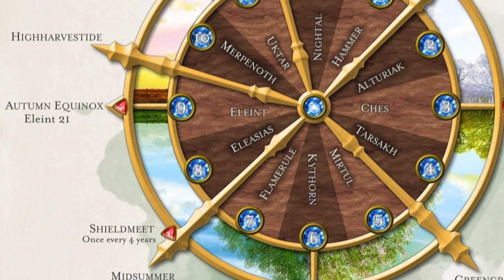FORGOTTEN REALMS LORE D&D | First Flowering y First Sundering (Primer Florecer y Primer Desgarro)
Siguiendo con la serie de Acervo de los Reinos Olvidados, la siguiente época es el Primer Florecer o Primera Floración (First Flowering), el apogeo de la cultura élfica y su máximo punto: la creación de la isla de Evermeet.

Aunque esto no será sin consecuencias, ya que el poder del ritual de Alta Magia Élfica provocará cambios en el pasado y futuro de Toril.

No olviden unirse a mis grupos en Facebook, Dungeons & Dragons CDMX

00:00 Intro
00:38 Primer Florecer - La esfera de la Historia
01:39 Cultura Elfica y Contexto
04:21 -24,000 DR
05:02 -24,000 a -23,000 DR
05:18 -23,900 a -17,800 DR
07:08 Los Elfos Oscuros y más fundaciones
09:35 First Sundering
12:23 La Preparación
14:27 El Ritual y sus Efectos
19:21 -17,500 DR
20:15 -16,000 DR
21:03 -15,300 DR
21:26 -14,700 DR
22:32 -14,000 DR
23:18 -13,900 DR
23:45 -12,500 DR
24:41 Outro